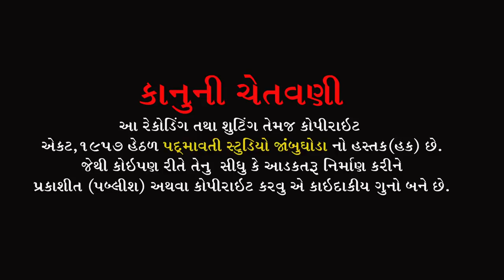જાગર આરતી || આનંદ ચોકા આરતી || સુક્રિત મહારાજ || Satnam Tekari Kabir Mandir Tokarava Bodeli || 2022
ભજન આરાધક :- સુક્રિત મહારાજ
ઓક્તોપેડ:-જી.એન.બારિયા
મંજીરા:- સોનુ જેતપુરીયા
સાઉન્ડ:- કૈવલ કૃપા ચિચોડ